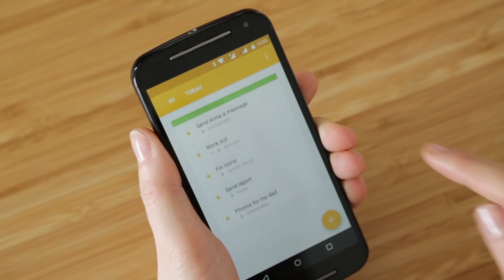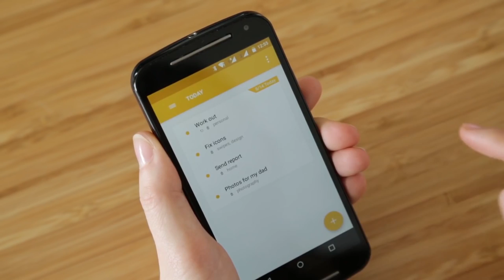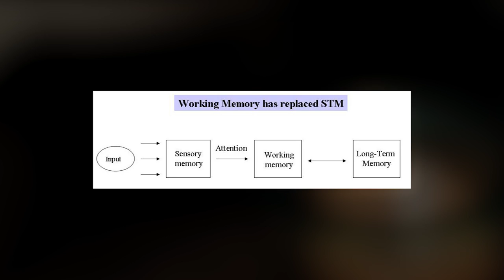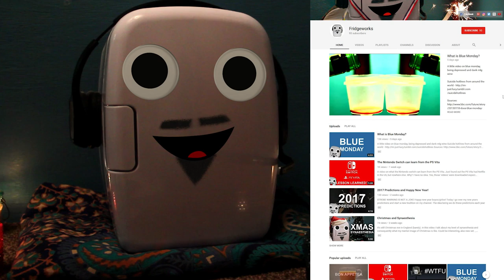Being Zen in the Modern World | Relaxation guide, tips & tricks, advice and how-to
A short vid on how to be Zen in today's modern and hectic world. Very meditative, much zen, little patronize, wow.

Products mentioned:
Moleskine diary
Vanilla incense

Hello there and thankyou for reading the description!
I'm Fridgeworks, the only talking minifridge on YouTube.
In my channel I mostly just chat about what I feel like.
Be it advice videos, cookery tutorials, reviews, gaming, snack food, current events or rants.
I try to make each video as interesting as possible, so stick around if you like my content.